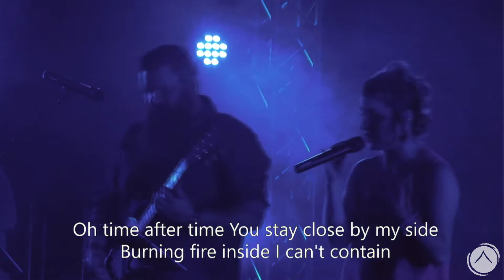Throne Room - Southpointe Worship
Southpointe Worship Live's Throne Room